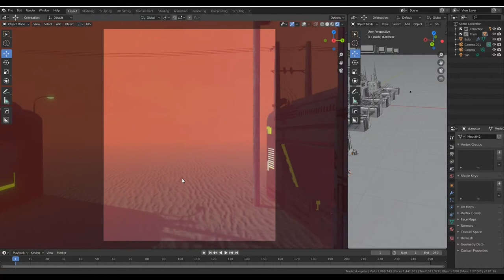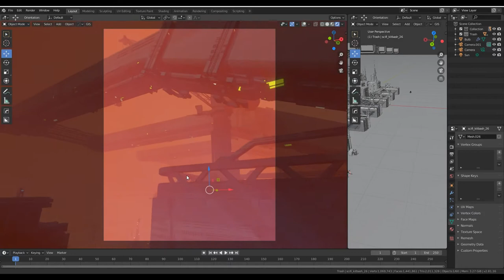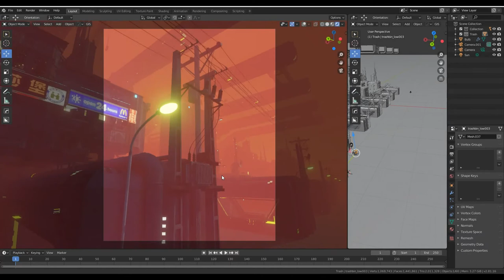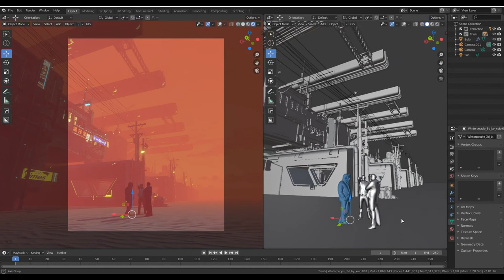Stroller - Sci Fi environment in Blender 2.8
Sci fi environment design in blender 2.8
Render Eevee
I use  kitbashing and some of my environment props for this scene
Character are free scan people .
Music on video is of my Electronica Music album - Sleep of Life :
Track 7 :  The Hidden Sun